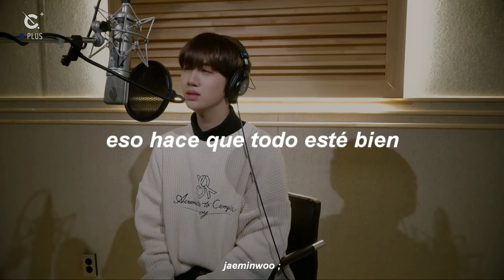WONJIN (CRAVITY) - MIRACLE (cover) (sub. español)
original: JEONG SEWOON
album: EVER
track 03: MIRACLE